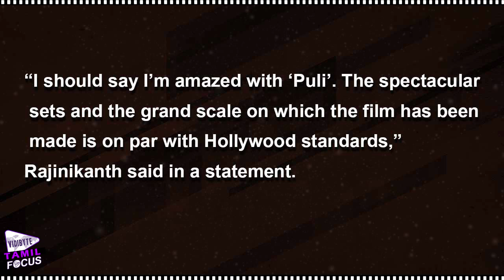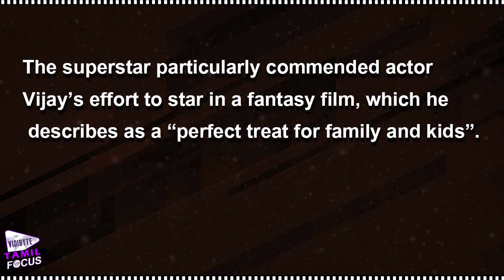Rajinikanth Lauds Team Behind Vijay's ‘Puli’ Tamil Movie..!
Directed by Chimbu Deven, the film, despite initial setback, has grossed Rs.62 crore worldwide in the opening weekend.

Released simultaneously in Hindi and Telugu, the film also features Sridevi, Shruti Haasan and Hansika Motwani in pivotal roles.

“I should say I’m amazed with ‘Puli’. The spectacular sets and the grand scale on which the film has been made is on par with Hollywood standards,” Rajinikanth said in a statement.